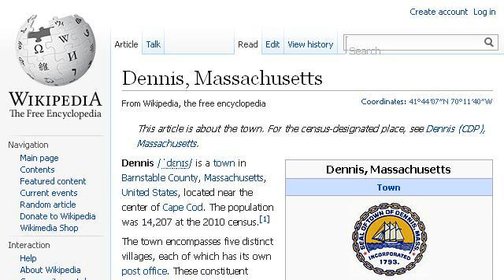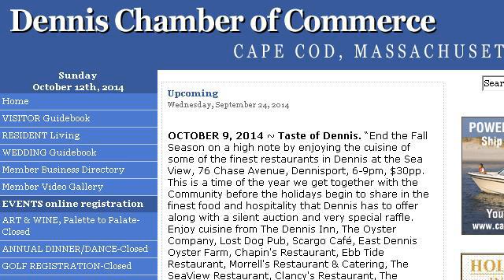Beaches In Dennisport, Massachusetts